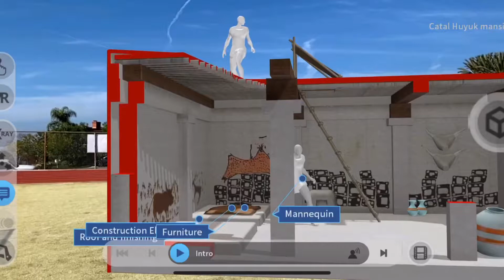AR archeology 9500 BC